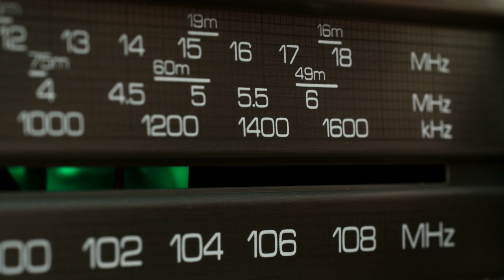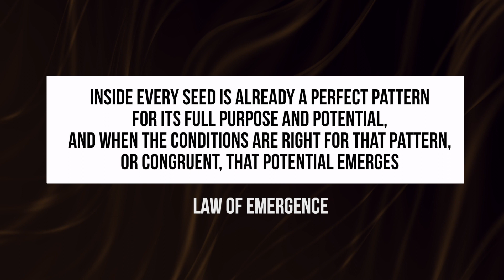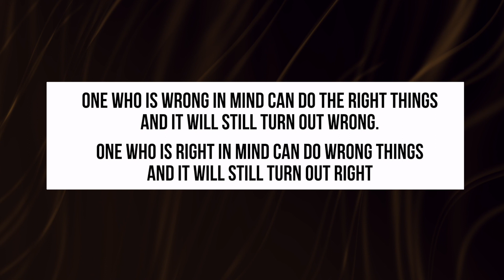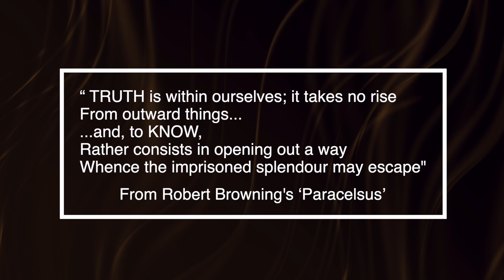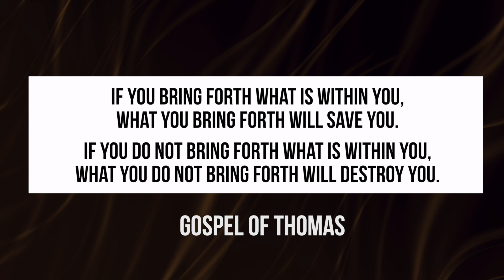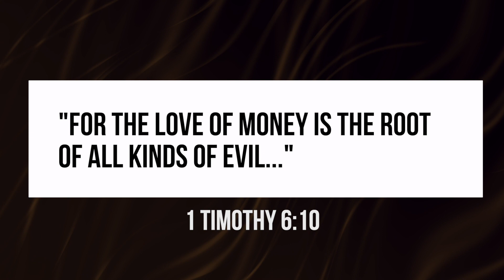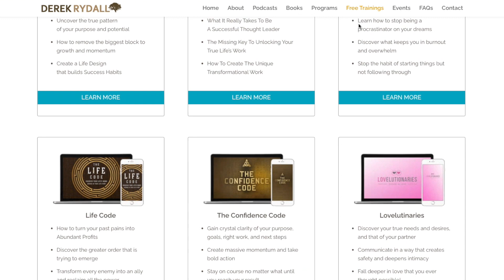ABUNDANCE Expert Explains Why The Law Of Attraction Will FAIL YOU (and how to fix it)!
Best selling author of the books "Emergence" and "The Abundance Project" explains why so many people FAIL at the Law Of Attraction and Personal Development.

Derek Rydall struggled for years, trying everything he could to 'attract' success. He invested in every personal development and did every technique under the sun which only lead to more feelings of lack and unworthiness.

Through 2 near death experiences, he realized what all the GURU's were missing. which is that we aren't broken and there's nothing wrong with us to fix

I encourage you to grab one of Derek's Free Trainings